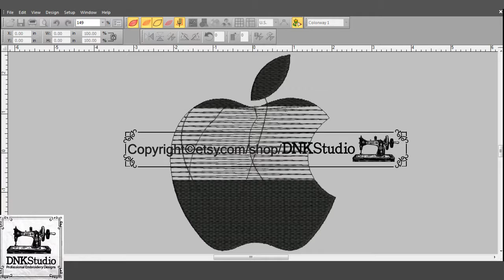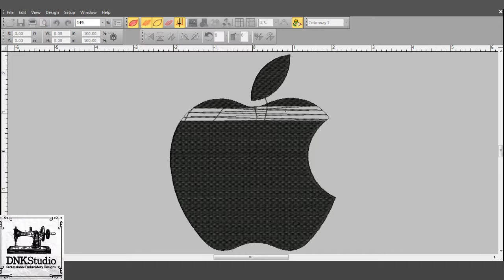Apple Mascot Machine Embroidery Design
FORMAT FILE :
The following formats will be included in a zipped file :
.DST - Tajima
.EXP - Melco
.PCS – Ptaff
.PEC – Ptaff
.PCQ – Ptaff
.PCS – Ptaff
.EMD - Elna

Do you want to buy this Apple Mascot Machine Embroidery Design?

 Get this Apple Mascot Machine Embroidery Design